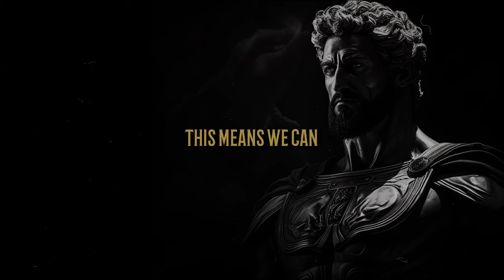STOP Chasing Love & Relationships and instead Do THIS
Learn how to stop chasing love and find happiness in yourself with Stoicism. This video teaches you to focus on your own growth and happiness instead of looking for it in others. Discover how being true to yourself and loving yourself first can help you form better relationships.🌿🧘‍♂️📜🔍.